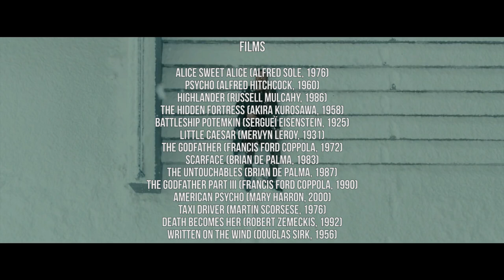#84. Death on the Stairs // Morts sur les marches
Stairs have a very important place in the history of cinema. From Battleship Potemkin to The Godfather Part III, without forgetting Alfred Hitchcock's masterful use, they are a common source of suspense, melodramatic intensity, and even terror. Often used as a visual metaphor, their vertical morphology makes them also the ideal medium for tragedy.
In this brief video essay, we compile some of the most interesting and horrible deaths on the stairs.
Attention à la marche : en colimaçon, en marbre ou en bois, les escaliers au cinéma attirent souvent les tragédies. Dans cette nouvelle vidéo, on se penche sur les plus belles scènes de mort dans les escaliers